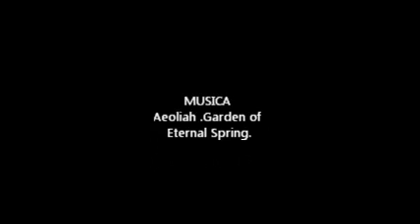EL OJO DE LA LUZ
Despierta el mundo en su profunda oscuridad, todo es apenas una silueta entre las espesas nieblas del valle de los sueños, aquí en la serenidad del vientre de natura respiro sin embargo la dicha de la Luz, Omnipotente e inmaculada, destellos de belleza en la ciénaga del mundo, loto impoluto que emerge un día mas para recordarnos que la belleza está presente en las alturas entre la aurora del día, es la promesa del amado que espera el abrazo de su consorte , canto de la mañana que a pesar de las nubes que impiden los destellos del padre celestial, ya es una realidad imparable que un día mas el ojo de la Luz despierta en valles del alma la Santa Esperanza...

Feliz día Soles ..hoy a pesar de las nubes y de lo opaco del día brillaremos como el ojo de la luz para iluminar al mundo.